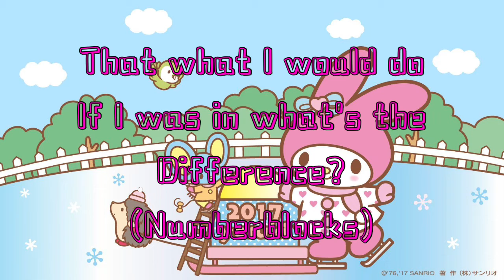NB: seven isn't moving?!?!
In the making of the channel:
About the kalistas channel:
list=PLkafF5P840R9LqmCto4etVNcN3X-1vI6H
Meet kalista and her friends:
Kalista